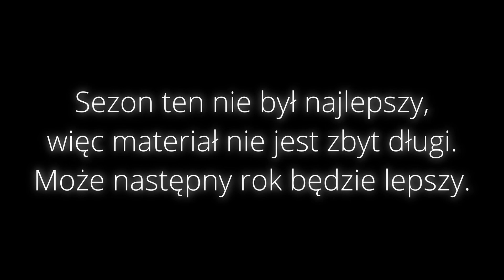THE BEST OF 2022 - najlepsze ujęcia z sezonu burzowego 2022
W tym filmie pokażę wszystkie najciekawsze burze, które odwiedziły moją miejscowość w 2022 roku. Będzie on drugą częścią podsumowania sezonu burzowego 2022. We wcześniejszym odcinku szczegółowo omówiłem wszystkie burze z tego roku. W tym filmie chciałbym przedstawić wszystko w zupełnie inny sposób. Mam nadzieję, że się wam spodoba.
Pamiętacie jednak, że sezon ten nie był najlepszy i burz było stosunkowo mało, więc dlatego odcinek ten trwa tylko 3 minuty. Miejmy nadzieję, że następny rok przyniesie nam zdecydowanie więcej burz.